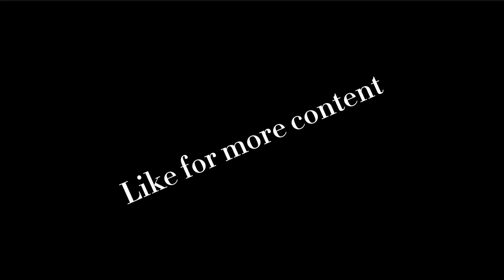EPIC DC VLOG (smithsonian art museum, georgetown)